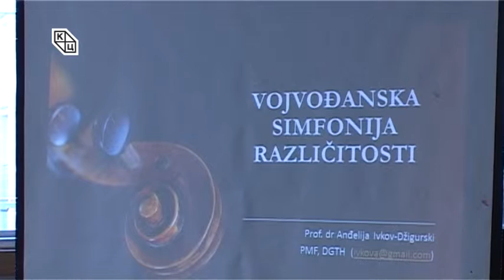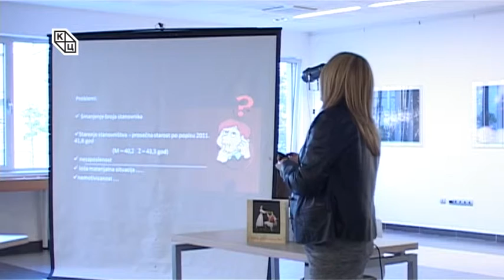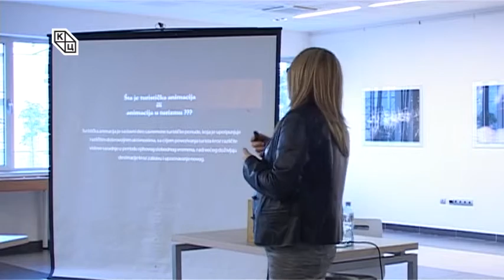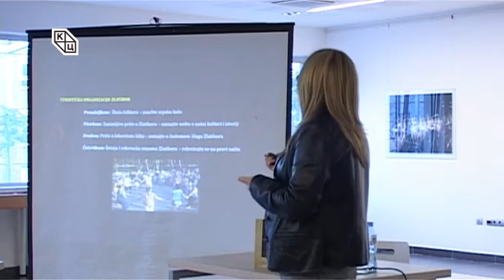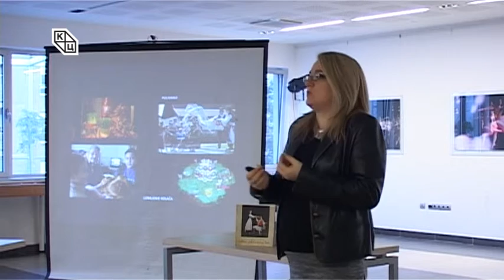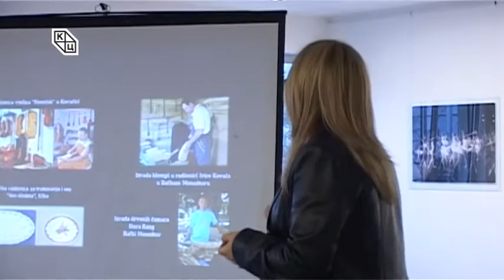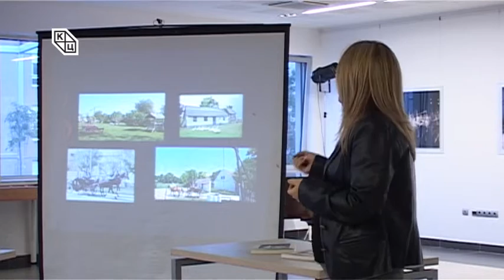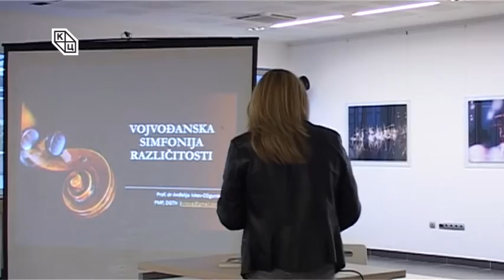„Очи у очи са науком“- Војвођанска симфонија различитости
У клубу „Трибина младих“ Културног центра Новог Сада, проф. др Анђелија Ивков Џигурски, са Департмана за географију, туризам и хотелијерство, Природно-математичког факултета, Универзитета у Новом Саду, одржала је 20. априла 2016. године научно-популарно предавање под називом „Војвођанска симфонија различитости“ у оквиру циклуса “Очи у очи са науком”.